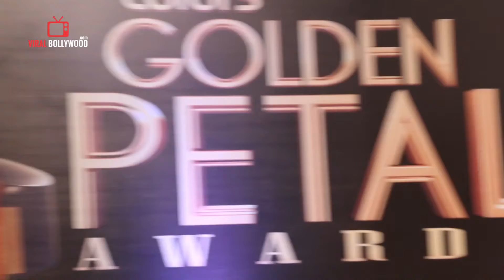Toral Rasputra & Nimboli Kundan - Balika Vadhu | Colors Golden Petal Awards 2016 | Viralbollywood